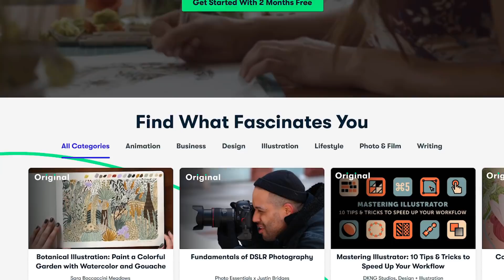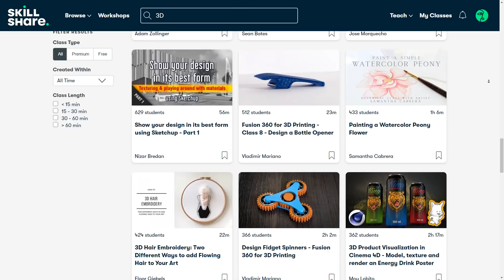10 Habits of Highly Effective Artists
whether you are a beginner or a professional artist you have certainly adopted a few habits over the months or the years you have been practicing art whether it be 2D or 3D or any other form of art.
today we are going to talk about 10 of the most effective habits of highly successful Artists.